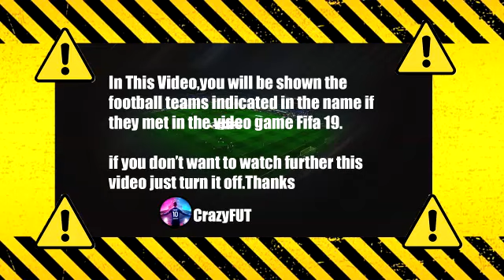Austria vs Moldova PES 2021